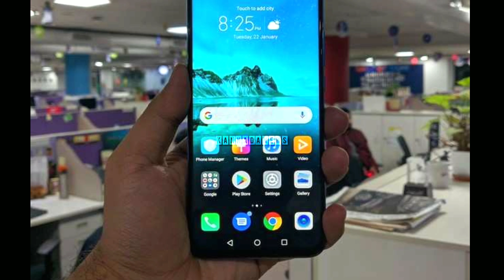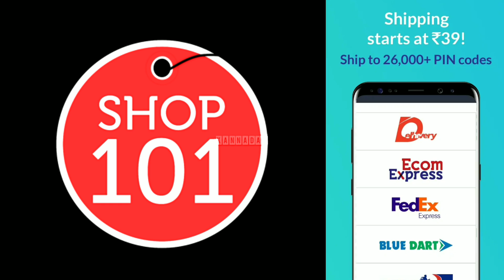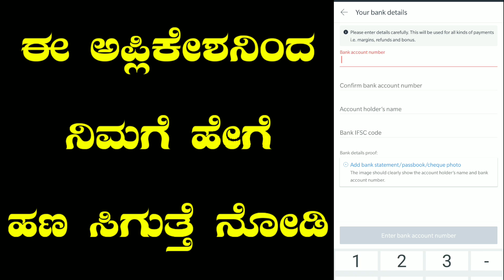ತಿಂಗಳಿಗೆ ಸಾವಿರಾರು ರೂ. ಸಂಪಾದನೆ ಮಾಡಬಹುದು | Online Earning | How to make money from Home | Shop 101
Start Today !!

Online Earning tips in Kannada 2019
How to make money from Home in Kannada 2019
Shop101